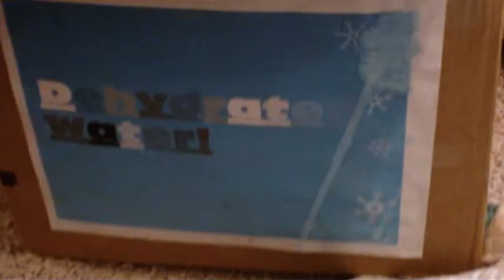EPIC MOUTAIN CLIMBING!